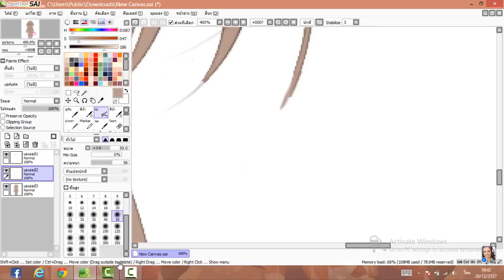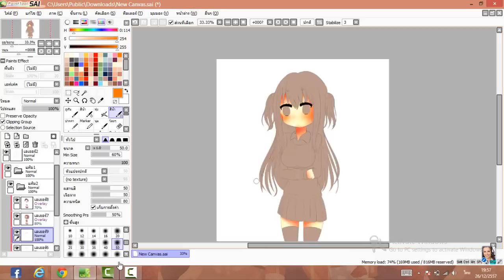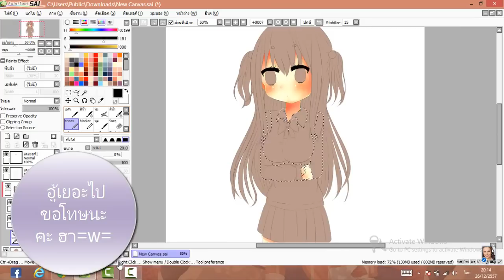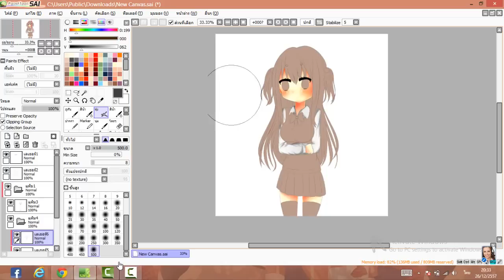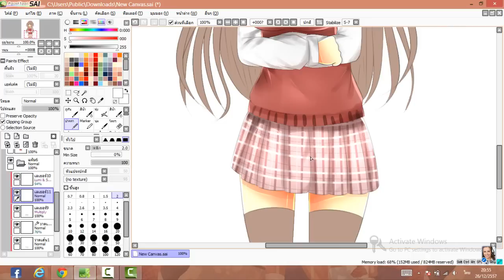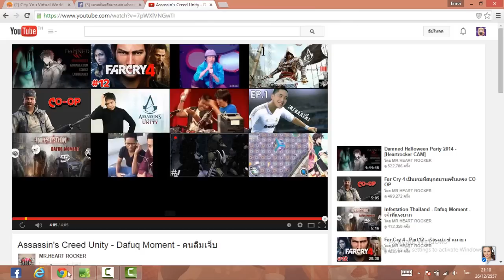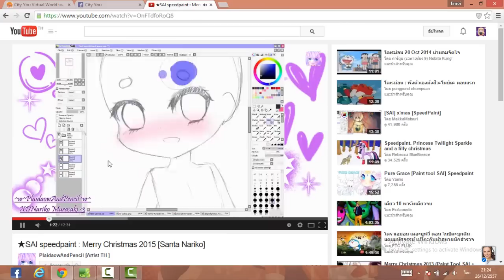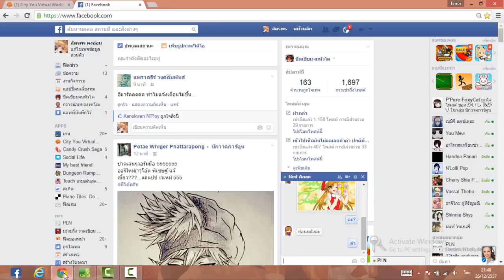✥♦[speedpaint] Gibpuri♦✥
✥อู้เยอะมากคะคลิปนี้ฮา=w=ยังไงก็ขอฝากสปีดเพ้นกากๆไว้ในอ้อมอกอ้มใจของทุกคนด้วยนะคะ w ✥
•♥:::¸¸.•*´¨`*•.¸¸.•♥:::ขอบคุณรับชมนะคะ!•♥:::¸¸.•*´¨`*•.¸¸.•♥:::